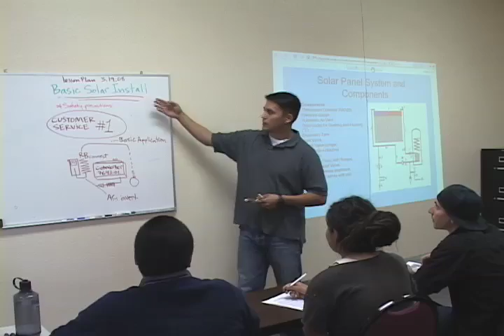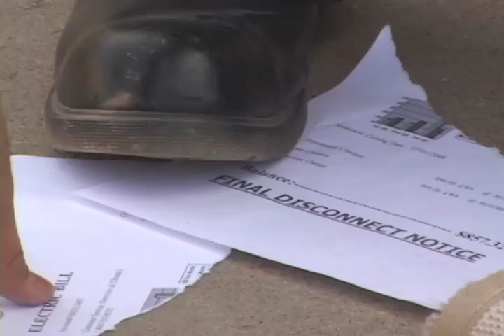1 SKY NEW MEXICO PSA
Green Jobs are good for everybody.  Check out how one young guy turned his neighborhood around by getting a green job.